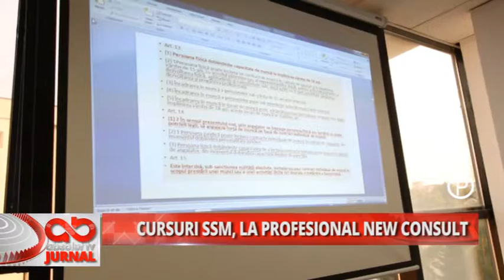CURSURI SSM LA PROFESIONAL NEW CONSULT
Profesional New Consult desfăşoară cursuri de formare profesională, specializare, calificare în domeniul Sănătăţii şi Securităţii în Muncă. Doritorii se pot înscrie la cea de a doua sesiune a acestor cursuri începând cu a doua săptămâna din ianuarie 2016.